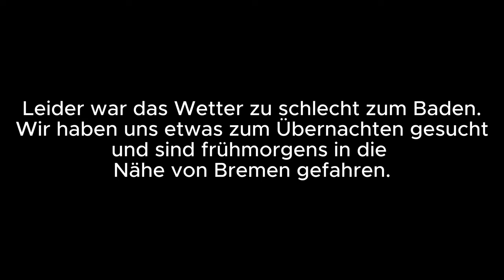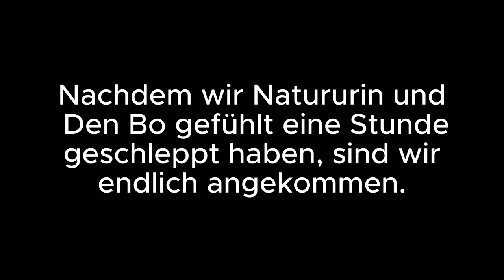3 Tage VLOG @Natururin @DerBo711 Kanu und Lost Place von Cochem Nach Bremen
Nachdem wir die Commuitywanderung mit @oms  hinter uns gelassen haben und einen ruhigen Sonntag an der Mosel in Cochem auf dem Campingplatz verbracht haben, haben wir uns auch die Tour zurück nach Bremen mit ein paar Zwischenstopps gemacht. Einen Lost Place besichtigt und uns noch mit @Natururin  und @DerBo711  getroffen und mit den beiden ein Stück die Weser mit dem Kanu hinaufzufahren und mit Grill und Lagerfeuer einen schönen Abend verbracht.

Fanpost Adresse: MarvCon TV Postnummer: 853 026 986 DHL Packstation 164 Georg-Gleistein-Straße 115, 28757 Bremen